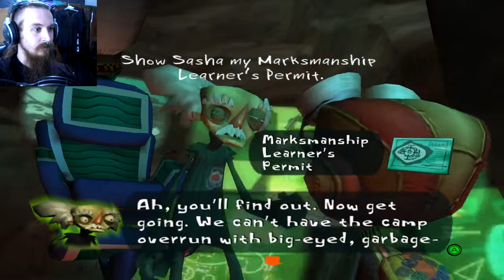Learning Pyrokinesis!! // Psychonauts #3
Today is a day for running around, collecting things, ranking higher, and learning to set fire to things!! :D

● Ensign-level Patrons:
Joe Batsford

● Lieutenant-level Patrons:
Kyle Lambert, Christopher Daniel, James Thatcher, Rowan Last, Jeremy, Adam Ross, DemonButterfly13, Josh Koff